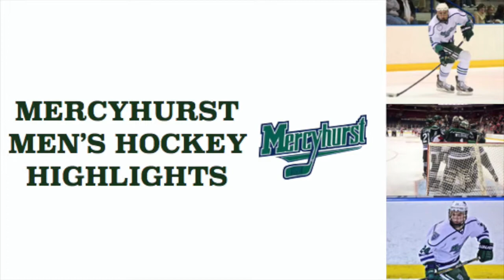Lakers win 5-2 to split the weekend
Mercyhurst defeated Bentley University 5-2 to spilt the weekend series. Goals from Lancaster, Lammon, Baker, Cook and Riley. Wildung stood tall in net with 24 saves.